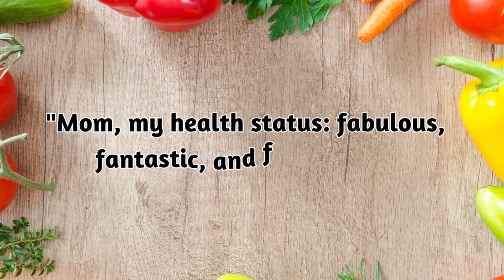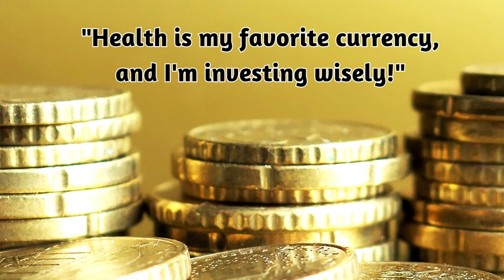Quotations for Letter to your Mother Worried About Your Health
In this deeply personal video, I pour my heart out in a letter to my beloved mother, expressing the health concerns that weigh on my mind. Life's twists and turns have led me to this vulnerable moment, seeking the solace that only a mother's love can provide. Join me on this emotional journey as I navigate through challenges, finding strength in sharing my worries with the one who means the world to me. 🌟✉️